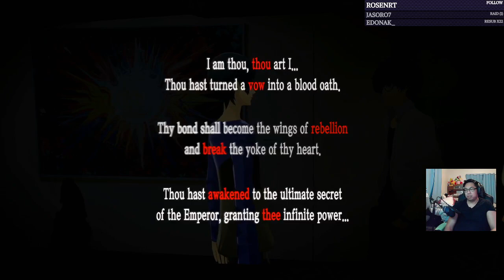Dream Plays: Persona 5 Royal Playthrough (Part 24)